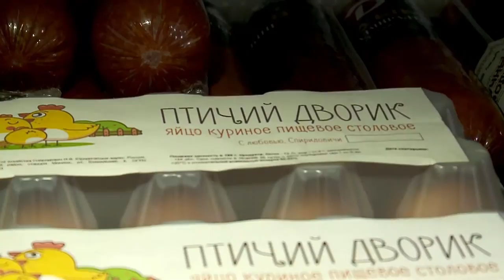Дари добро (2 сезон. 4 серия)